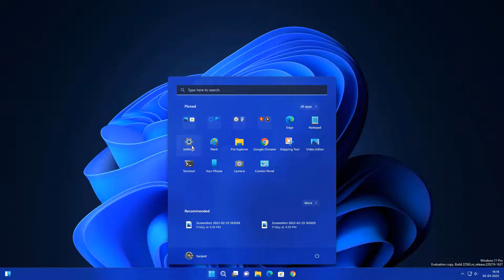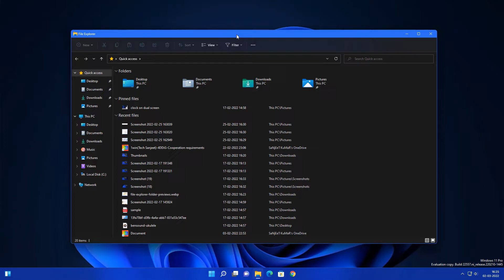Windows 11: Update Uninstall — Fix Problems & Bugs Quickly!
Hello there! In this video, we are going to uninstall windows 11 or windows 10 updates this can help to fix bugs or problems instantly which is occurred after windows' latest updates or maybe you don't like new updates so just follow this very small video and enjoy!

0:00 Intro
0:06 STEP 1
0:45 STEP 2

✅ Music Credit
My PC Configuration Parts :
1). My PC Motherboard
2). CPU cooler liquid l240
3). My CPU
4). 32Gb RAM (4x8)
5). Gaming Cabinet
6). power supply 750w
7). 1tb hard disk for pc
8). 512GB nvme m.2 SSD
9). MSI RTX 3060ti Graphics Card
10). Best 32Gb pendrive